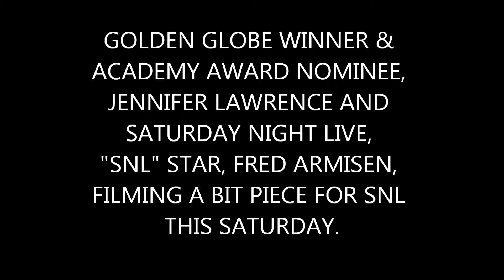ACADEMY AWARD OSCAR WINNER JENNIFER LAWRENCE & FRED ARMISEN FILMING FOR SATURDAY NIGHT LIVE, SNL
HERE YOU WILL SEE ACADEMY AWARD OSCAR AND GOLDEN GLOBE WINNER, JENNIFER LAWRENCE AND FRED ARMISEN, FILMING A BIT PIECE FOR SATURDAY NIGHT LIVE, "SNL", AT ISABELLA'S RESTAURANT ON 77TH STREET AND COLUMBUS AVENUE ON THE UPPER WESTSIDE OF MANHATTAN IN NEW YORK CITY.  VIDEO CLIP BY ME AND STILL PHOTOS BY FREELANCE PHOTOGRAPHER, CHRISTIAN SCALERCIO.